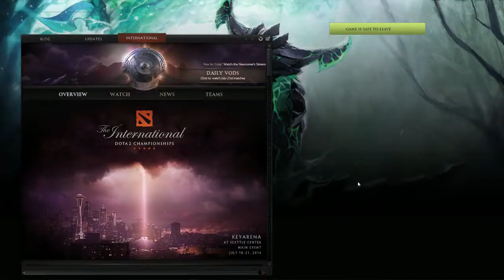RD2L IH 8.5.14 Game 1 w/ Nex